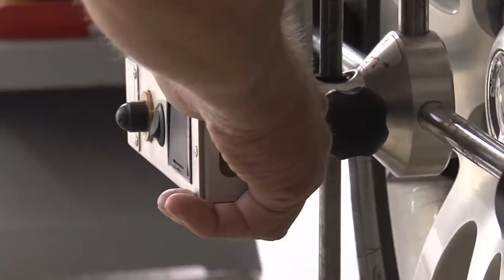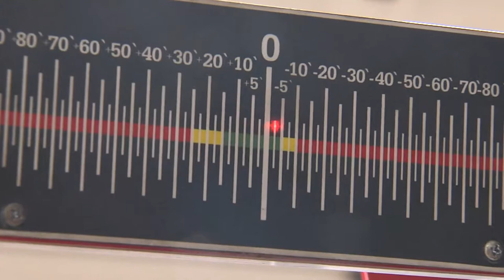Auto Hofmann aus Wallenfels bei TVO // Imagefilm // TV-Spot // Autohaus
Hier unser Filmbeitrag, aus einem TVO-Spezial über die Stadt Wallenfels im Frankenwald.
Ihr unabhängiger Markenspezialist für VW - Audi -Seat -Skoda im Landkreis Kronach.

Autohaus
Horst Hofmann GmbH
Bahnhofstrasse 8
96346 Wallenfels

EU-Fahrzeuge // Kfz-Werkstatt // Markenspezialist VW - Audi - Seat - Skoda // Wallenfels // Kronach // Frankenwald // Oberfranken // Auto